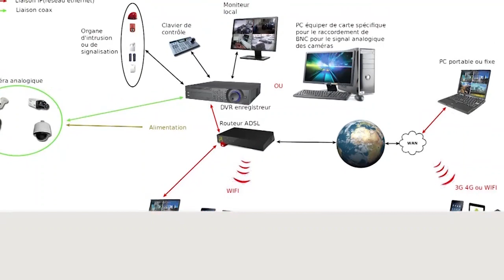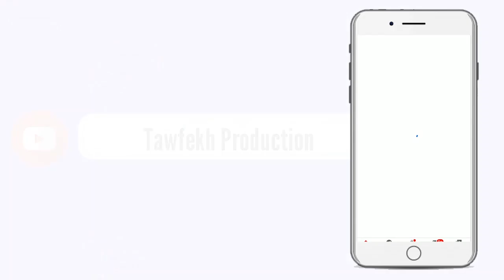Actualités: Disparition de Diarry Sow La peur s’installe chez